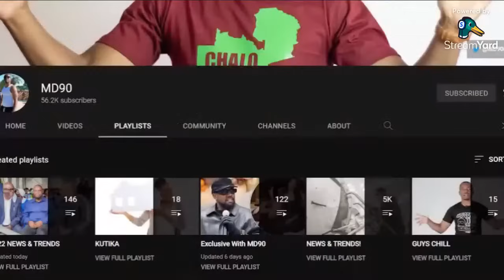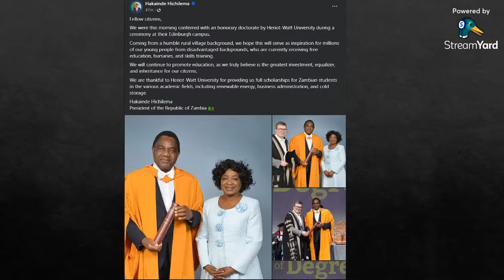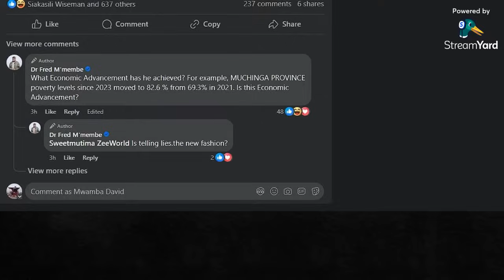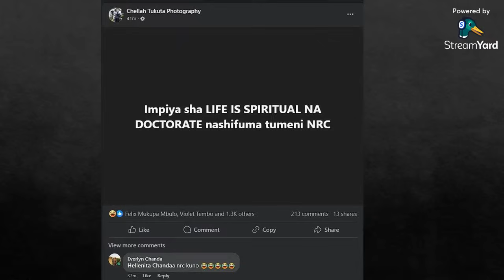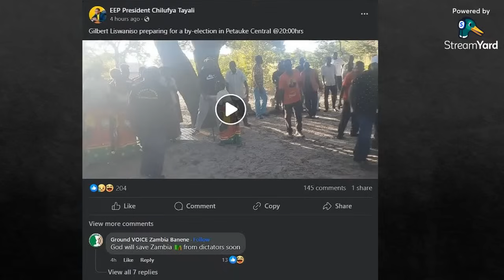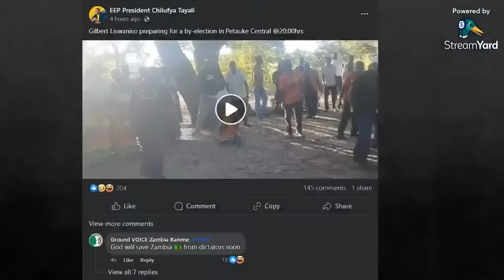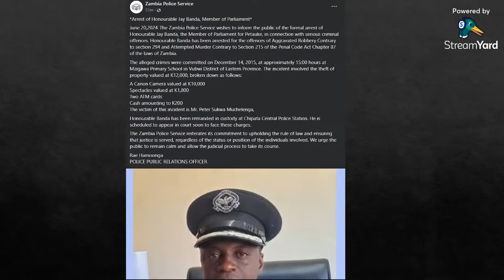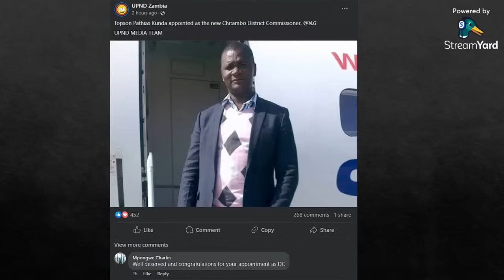Emmanuel Jay Banda Arrested for Aggravated Robbery and Attempted Murder